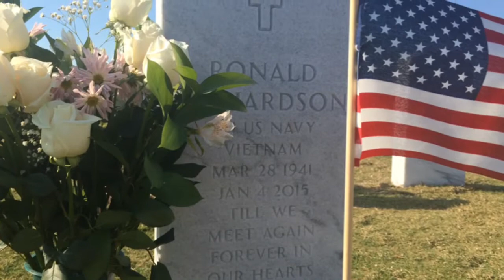Flags For Fallen Vets hopes to fly flags at Sarasota National Cemetery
Two volunteers with Flags For Fallen Vets hope to raise money for flags to be placed at each headstone at the Sarasota National Cemetery. Video by Amaris Castillo.